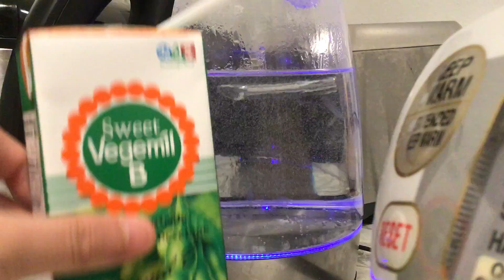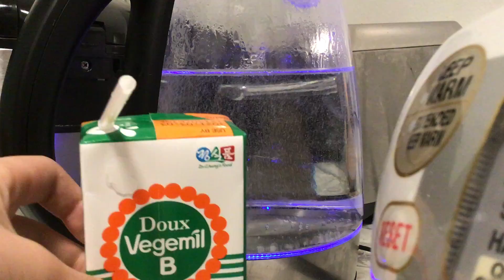Cooking water lol